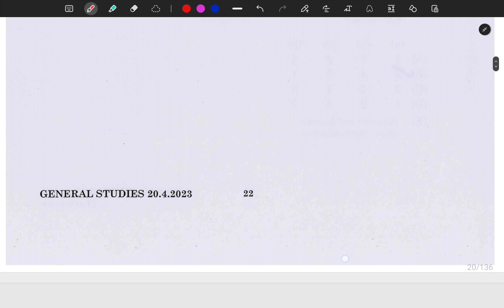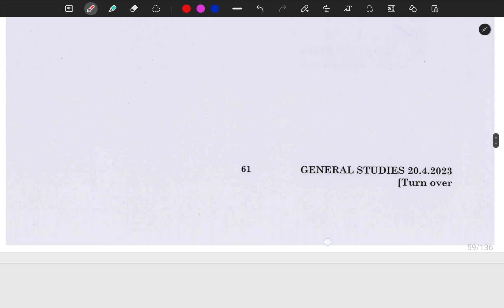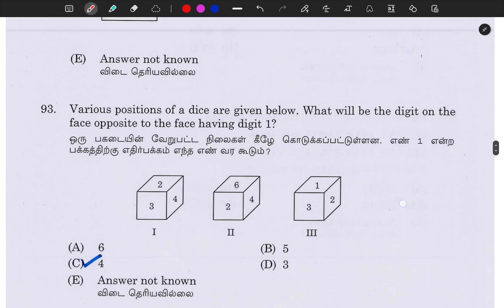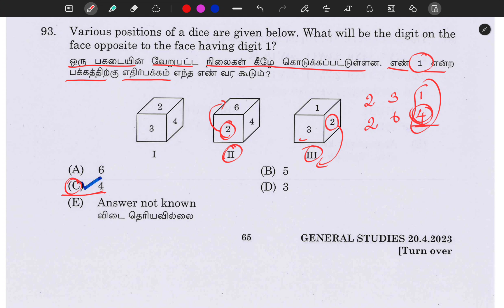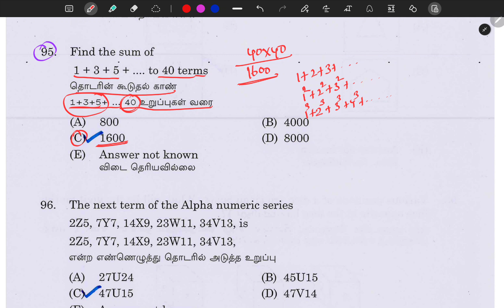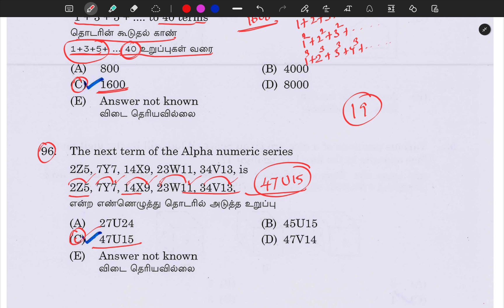Part 01 | DEO Maths PYQs | Tnpsc Group 1C DEO Exam